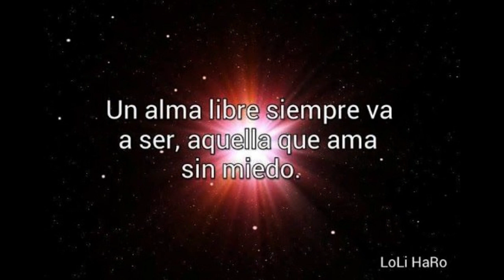ARTS DESIGN+ musica- relaxing, study music, el cuerpo y el alma 2023, is this the music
# Canal de Youtube: Música Sanadora para el Cuerpo, la Mente y el Alma

La música sanadora es una forma de curar el cuerpo, la mente y el alma. Esta práctica se ha usado durante siglos para mejorar la salud mental, física y espiritual. El canal de Youtube Música Sanadora para el Cuerpo, la Mente y el Alma proporciona contenido de calidad de audio y video para ayudar a los usuarios a profundizar en el estudio de la música curativa y sus aplicaciones.

El canal cuenta con una colección de videos musicales con tonos relajantes, armonías y melodías que ayudan a liberar las emociones, reducir el estrés y aumentar la paz interior. Los contenidos del canal también ayudan a los usuarios a abrirse a nuevos ambientes y a descubrir nuevos estilos de música para relajarse. Además, los usuarios también pueden aprender sobre la historia, el origen y la importancia de la música curativa.

Por último, el canal también ofrece recomendaciones sobre las mejores herramientas y equipos para contribuir a una experiencia de música curativa óptima. Además, proporciona información sobre la forma de practicar meditación, yoga y respiración profunda para mejorar la calidad de vida.